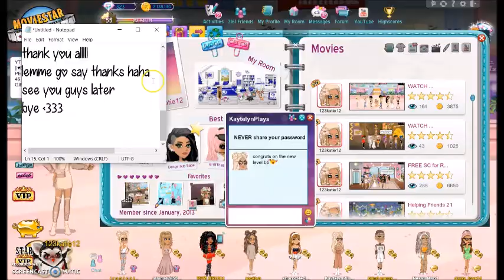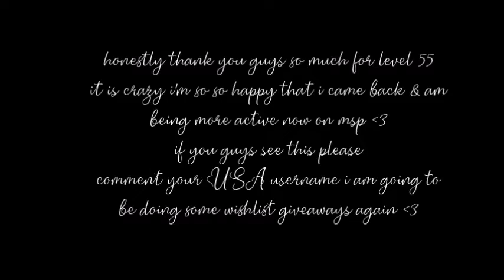Level 55 + GIVEAWAY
thank you all for level 55 on msp I am so so happy !!!